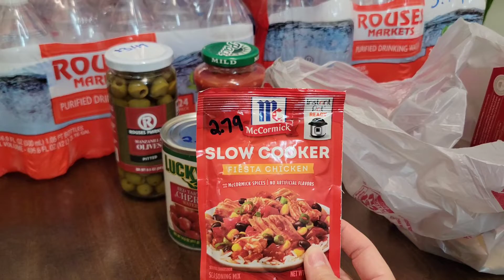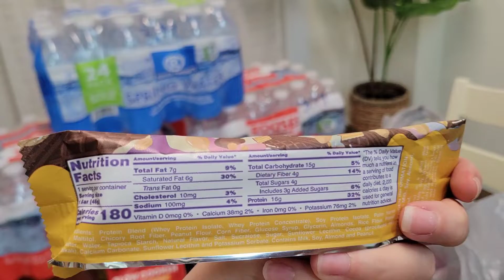$35 Budget Prepper Pantry! Weekly/Monthly Prepper Pantry Haul 09/22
Today's video is a prepper pantry budget haul. With inflation my $35 budget did not buy much at all as you can see. When I was sick with c _ v _ d my water stockpile dwindled down, so I am trying to replenish that area in my prepper pantry this month with each shopping trip.

RECOMMENDED PREPPING ITEMS:

Thank you to those who do!

Mary  (please do NOT use Mama Bear Prepper for safety reasons, thank you)
1897 W Gause Blvd
Therefore, I am only able to make it out there once or twice a month to check it. So, if anyone or any company sends anything please have patience. Thank you for understanding!)

I would truly appreciate it! My 2nd channel is a backup channel, but I will also be posting videos there as well to grow that channel.